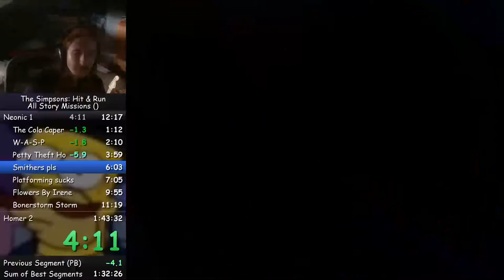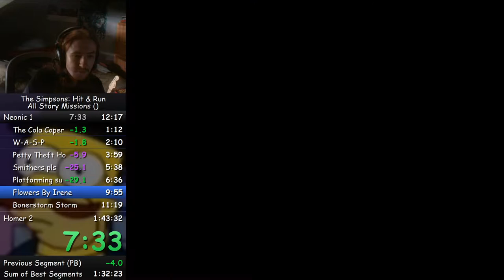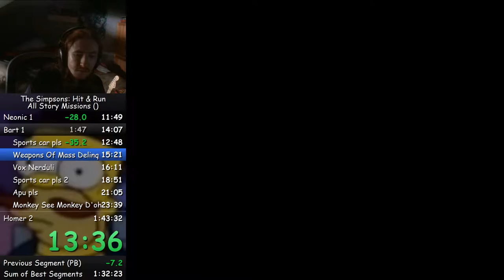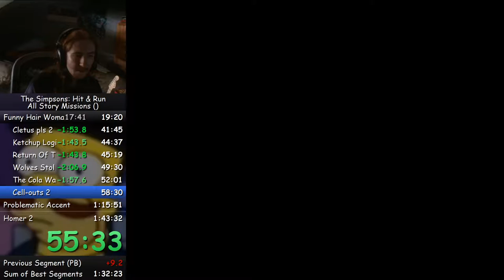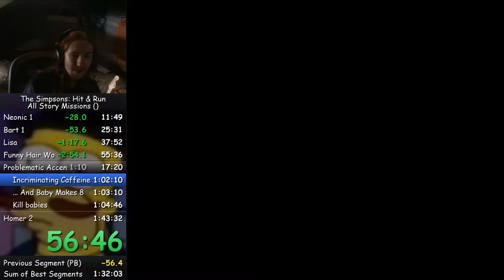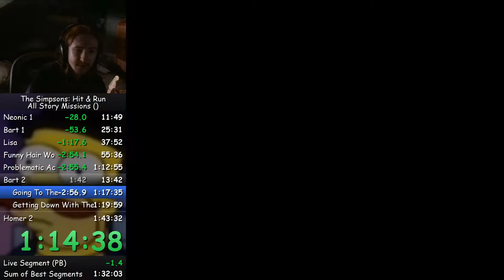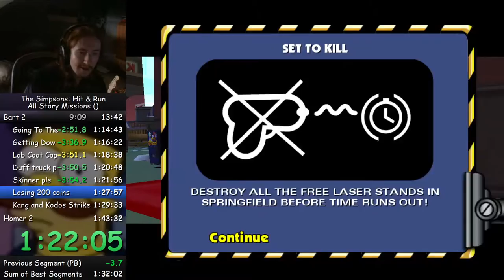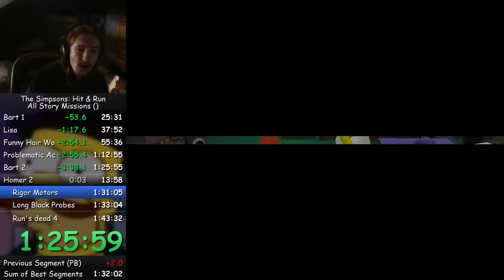The Simpsons Hit & Run ASM Speedrun in 1:39:25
SUB 1:40
NEONIC GOT BOPPED
LET'S GOOOOOOO